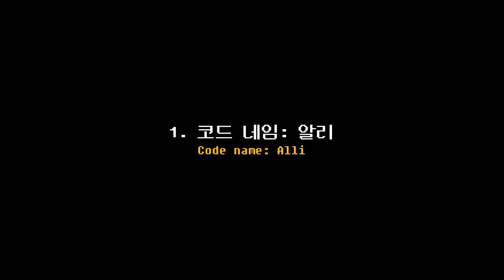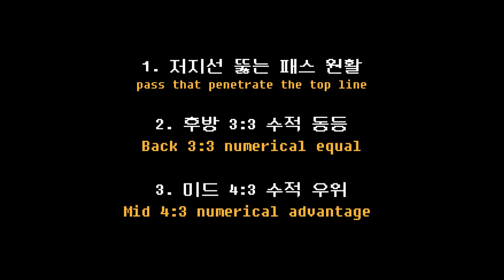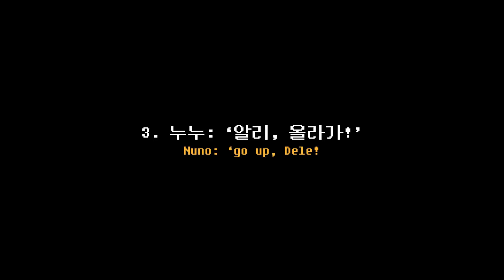Come on, Nuno! (Arsenal v Tottenham | Tactical Analysis)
21-22 season EPL Round 6 Arsenal vs Tottenham.

Instagram. (Uploading the work)